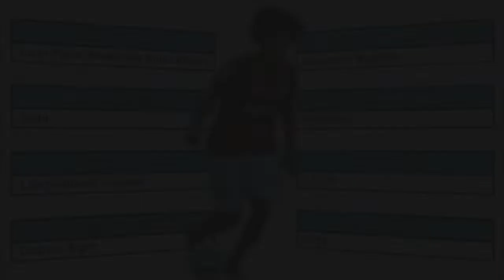Luan Patric - Lateral-direito / Volante ● Melhores Momentos ● 2020